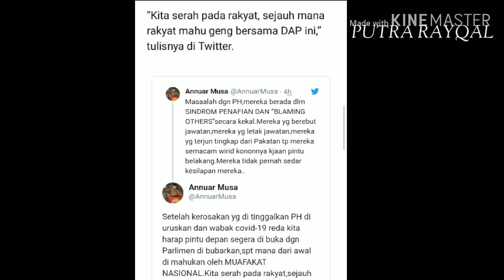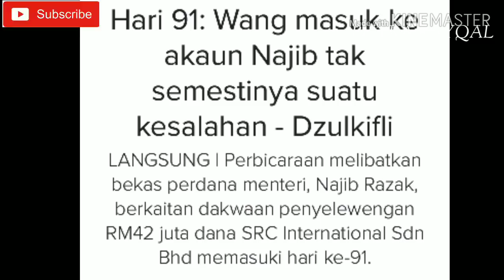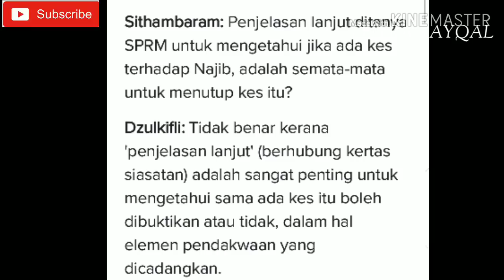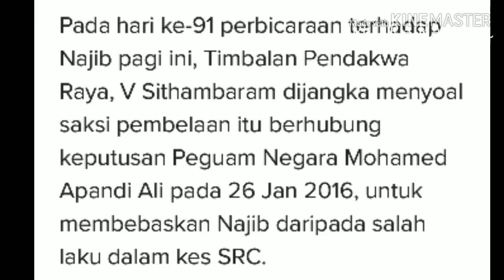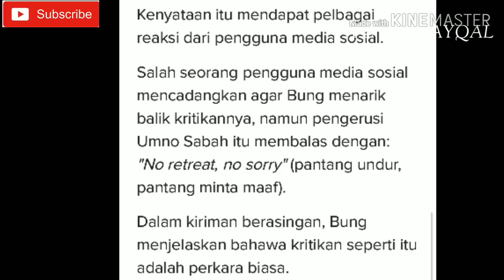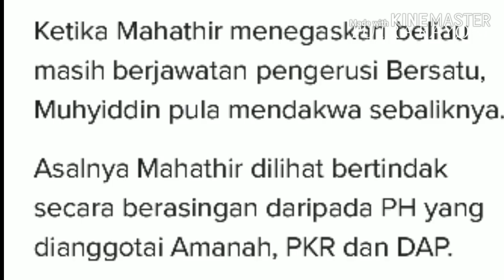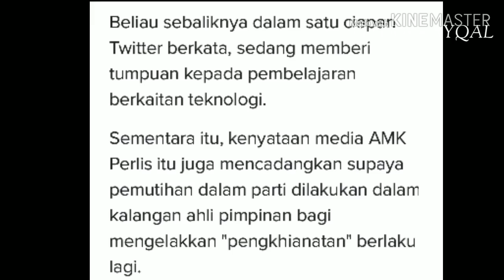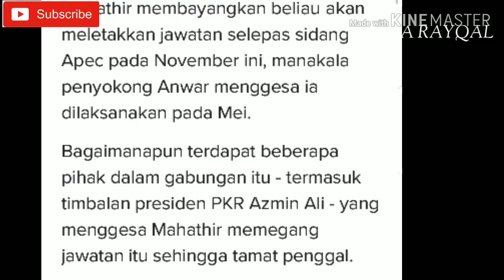Hari 91 Perbicaraan Kes Najib Razak l Sehari Lepas Angkat Sumpah, Annuar Harap Parlimen Dibubar!!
Sehari Lepas Angkat Sumpah Annuar Harap Parlimen Dibubar bagi mendapatkan satu kerajaan Pintu depan.

Hari KE 91 Perbicaraan Kes Najib Razak, saksi dzulkifli mengatakan bahawa Wang Masuk akaun najib Tak semestinya satu kesalahan jelasnya.

bung Mokthar Radin mengkritik Menteri kewangan baru jika Tak mau Ada Campur Tangan politik, beliau sarankan Menteri baru dilantik itu buka Kementrian sendiri.